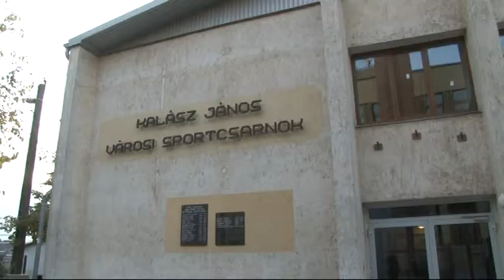Birtokba vették - 61 milliót költött Bátaszék a város Sportcsarnokára 20181129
Birtokba vették  a város sportegyesületei a felújított Kalász János Sportcsarnokot Bátaszéken. A felújításra 61 millió forintot fordítottak az önkormányzat költségvetéséből. Ebből a létesítmény parkettája újult meg és az épület energetikai korszerűsítésen esett át.